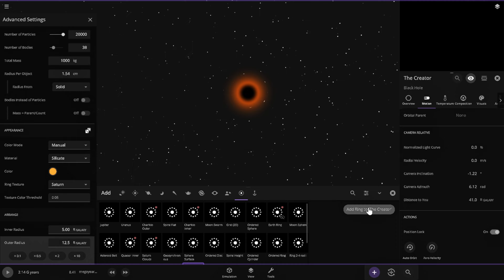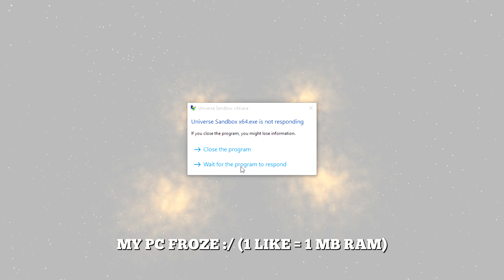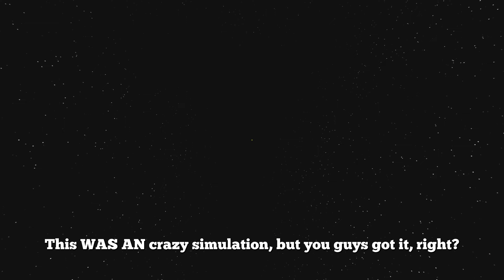Galaxy-Sized Black Hole vs. 10 Monster Galaxies (IC 1011) | Universe Sandbox 2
Have You Ever Seen a Galaxy-Sized Black Hole Eat?
Imagine a black hole so big, it could swallow entire galaxies whole. Now imagine throwing ten of the biggest galaxies we know, like IC 1011, at this monstrous beast.   This Universe Sandbox 2 simulation is about to get intense!

Universe Sandbox 2, a powerful physics simulation tool, allows us to witness the celestial dance as these titans collide.  We'll be exploring the incredible forces at play:

Gravitational Tug-of-War: As the galaxies get closer, the black hole's immense gravity will start pulling on them, stretching and distorting their shapes. This is a real phenomenon observed in galaxy clusters, as documented by astronomers studying gravitational lensing
Stellar Feast: Stars ripped from the galaxies will likely be devoured by the black hole, fueling its immense energy output.
Cosmic Chaos: Expect swirling gas clouds, distorted galactic structures, and a ballet of celestial bodies as the simulation unfolds.
The Unknown Outcome:

Will the galaxies be completely consumed by the black hole, or will some manage to escape its grasp? This simulation pushes the boundaries of known physics, offering a glimpse into the potential consequences of such a colossal encounter.

This video is a must-watch for anyone fascinated by:

The mind-bending power of gravity in the cosmos.
The mysteries surrounding black holes and their impact on galaxies.
Unveiling the potential outcomes of extreme celestial events through simulations.
Exploring the vast and ever-evolving universe in a captivating way.